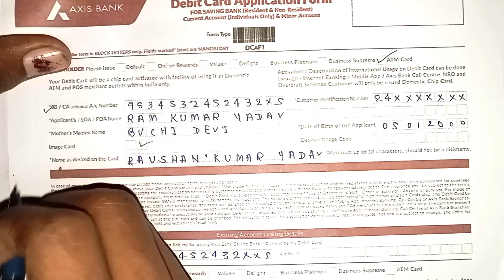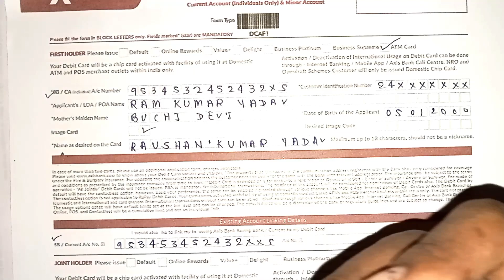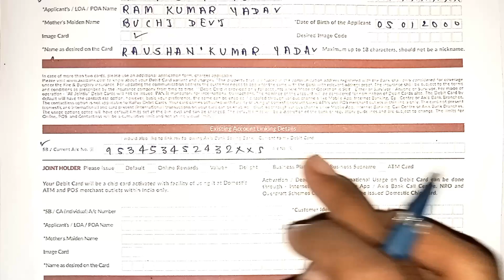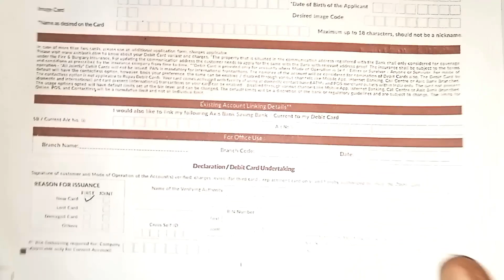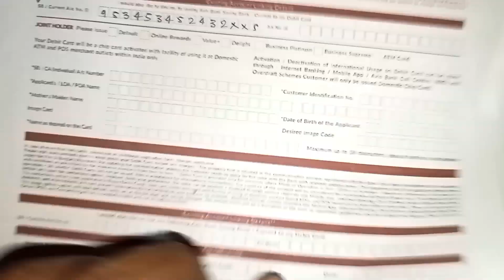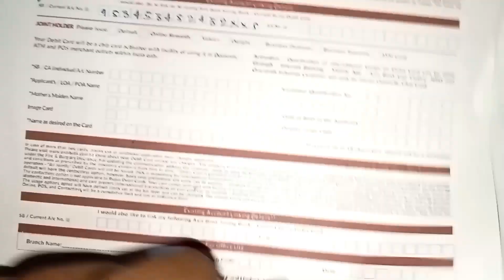axis bank ka atm card form kaise bhare/axis bank atm card application form kaise bhare